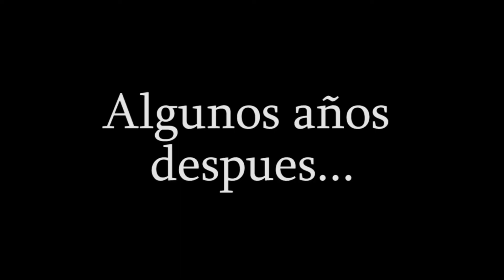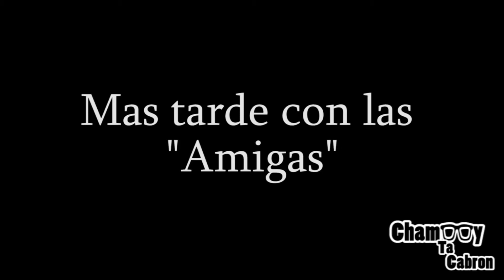Mentiras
Trump nos AMA!!!

COMPARTELO
RT